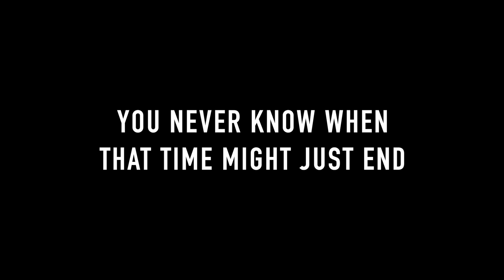Can you TRAIL Run a Traxxas Maxx V2?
SKYRC GPS DATA ANALYZER‼️
OVONIC LIPO PACKS (my battery of choice)

TIRE WHEEL COMBO Losi DB Pro

3M Velcro

CELL METER

SPEKTRUM DX6

Turbo Timber

TRAXXAS XMAXX

TRAXXAS UDR

2017 HONDA CRV PARTS & STUFF

REMY ALTERNATOR

6.0 Intake Gasket Kit

6.0 FORD OIL COOLER

FENDER FLARES

SMOKED HEADLIGHTS

REMY ALTERNATOR